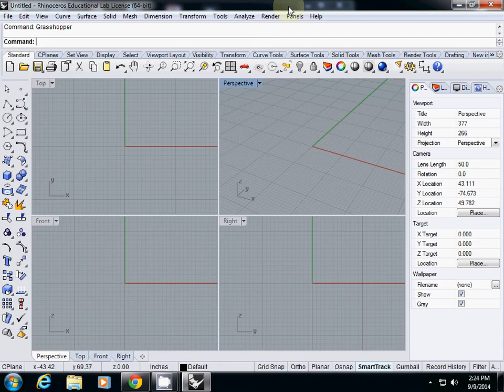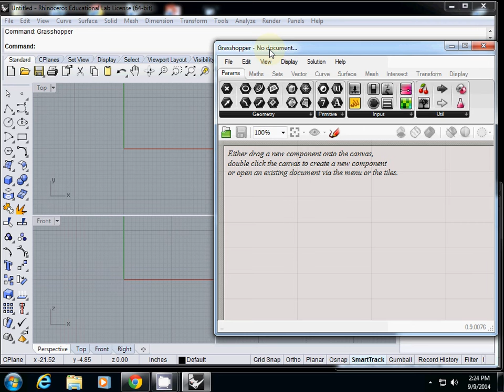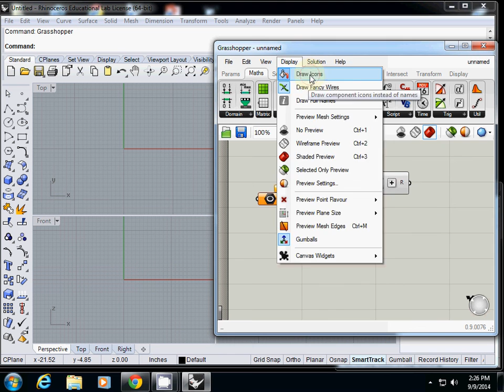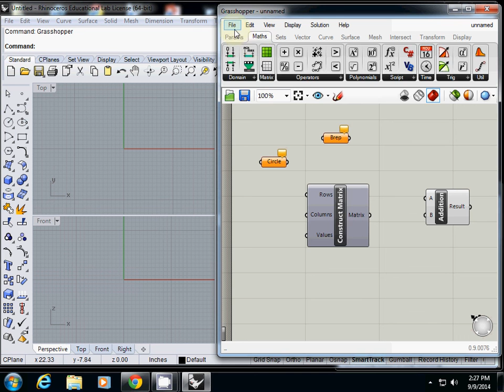Grasshopper Tutorial: Basic Interfaces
Arc 586 Digital Design & Fabrication Fall 2014, School of Architecture, University of Miami, Assistant Prof. Juhong Park